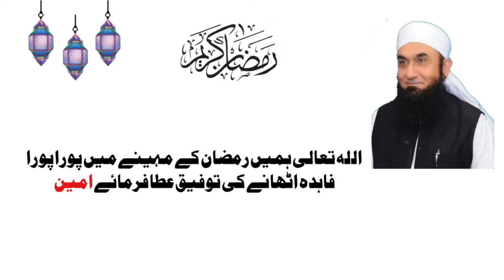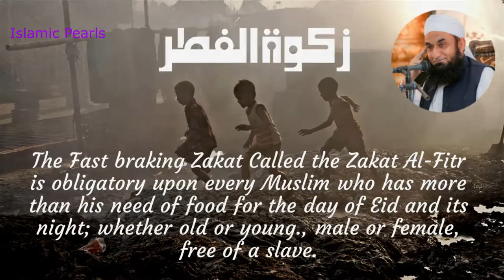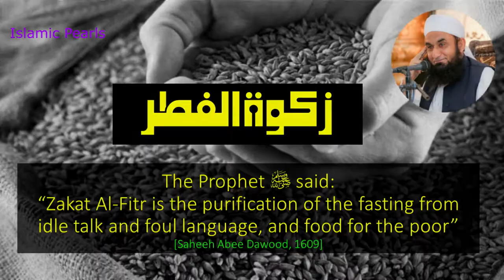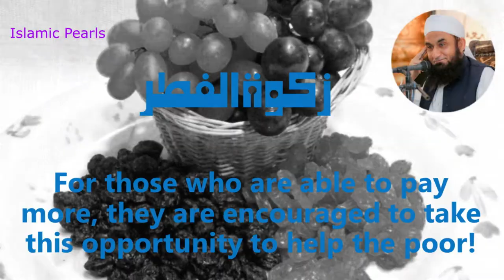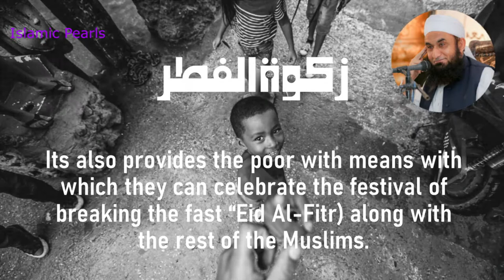Zakat ul-Fitr by Tariq Jameel|Fitrana|Zakat ul-Fitr Islamic Pearls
Zakat ul-Fitr by Tariq Jameel
Fitrana
Zakat ul-Fitr Islamic Pearls